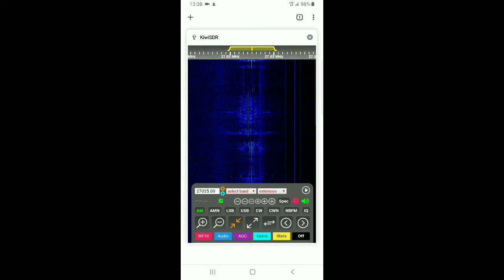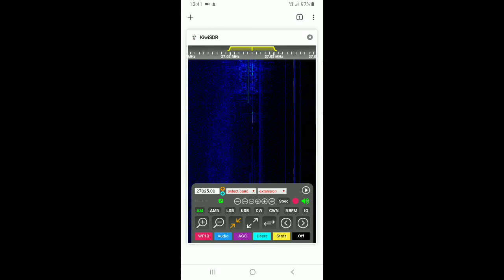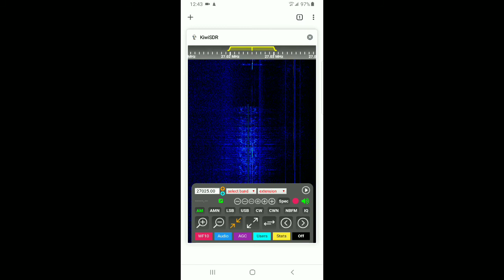CB CHANNEL 6 ON KIWISDR 10-28-2019